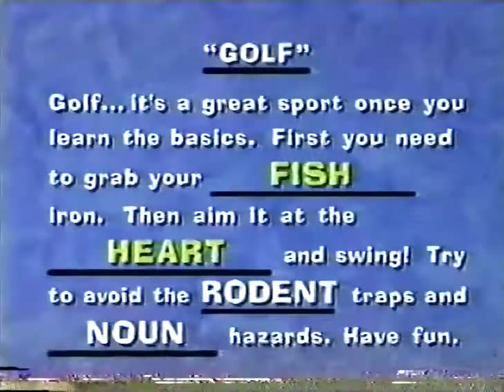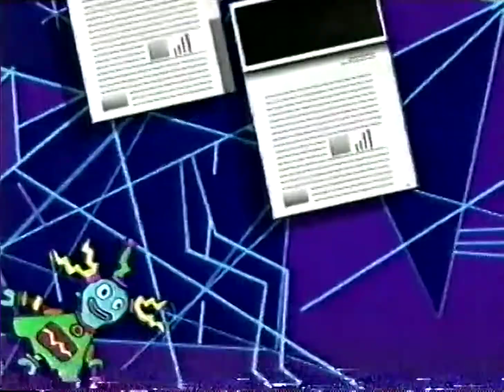Disney Channel commercials [December 30, 1998]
Contents:
The Pebble and the Penguin (1995)